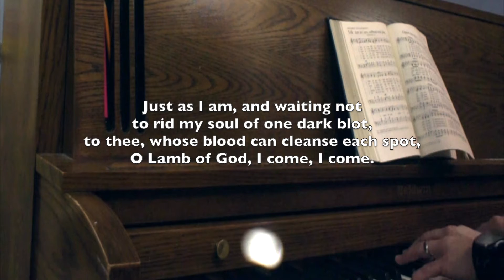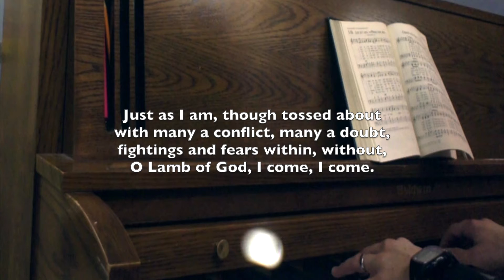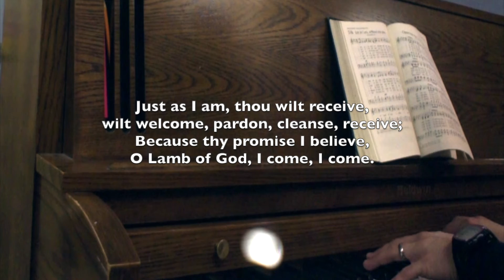Just As I Am Without One Plea